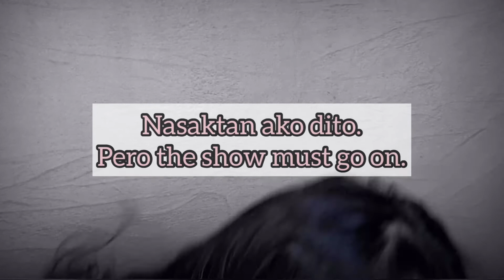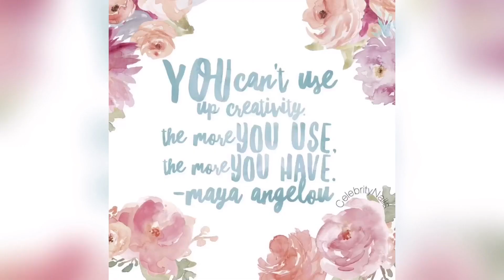My Logo Make Up! And coping with stress and depression! VLOG 52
Hi everyone!

Its been a while since I posted real time. Like same day edit.

Well part of why I included my Behind the scenes errs is because I myself needed a good laugh. For the past 2 weeks I have been really down, coupled with my Aunt’s situation (she is in ICU hospital currently).

Praying to be strong and praying she gets well. Here is how I did my avatar make up...

Hope you enjoy it. Watch till the end ❤️😂

Leave a comment for your questions and some uplifting ❤️